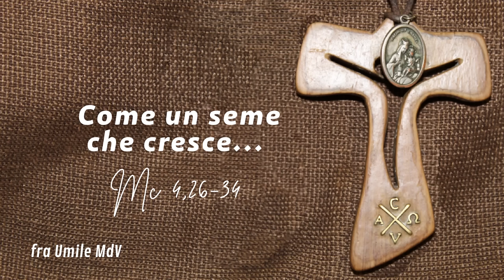Per liberarsi dall'ansia del tutto e subito... (Mc 4,26-34), di fra Umile mdv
Commento al Vangelo della XI domenica del Tempo Ordinario B (Mc 4,26-34)